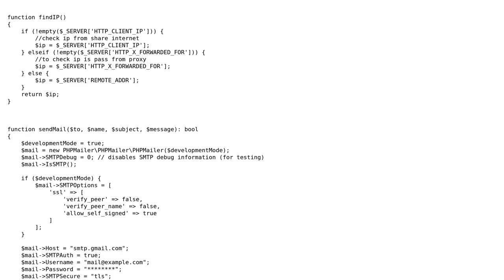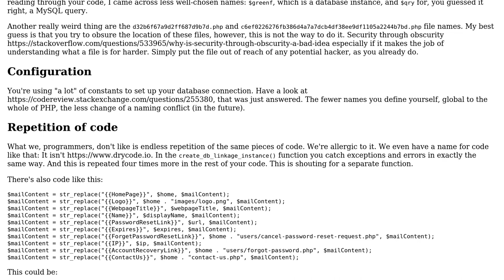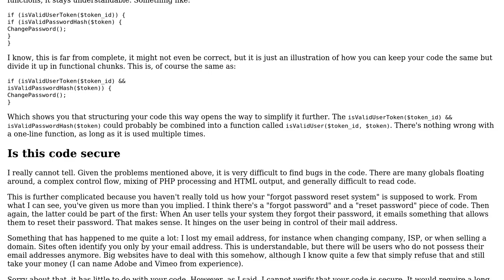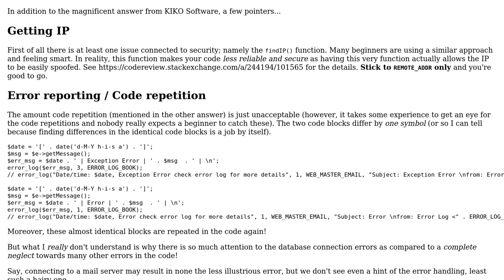Code Review: Password reset system in PHP (2 Solutions!!)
Code Review: Password reset system in PHP

With thanks & praise to God, and with thanks to the many people who have made this project possible! | Content (except music & images) licensed under CC BY-SA | Music | Images & others | With thanks to user Your Common Sense user KIKO Software user Easwar Chinraj and the Stack Exchange Network Trademarks are property of their respective owners. You are responsible for your own actions.